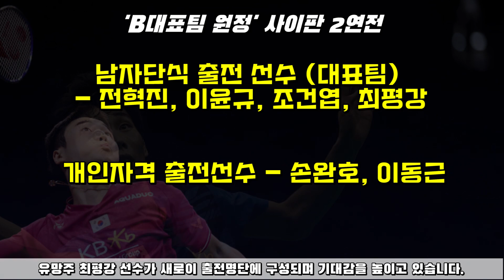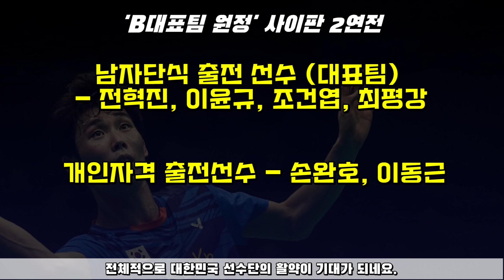사이판으로 날아간 B대표팀, 사이판 2연전 출전명단 정리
Northern Marianas Open 2023
6/6 - 6/11

TAKECARE Saipan International 2023
6/13 - 6/18
선수들에게 많은 응원 부탁드립니다.